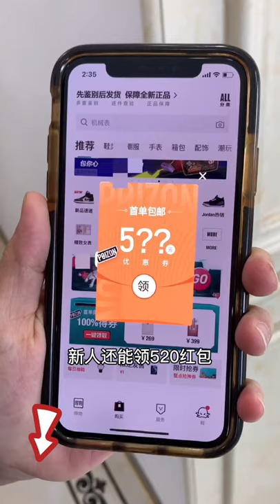try not to laugh challenge 46